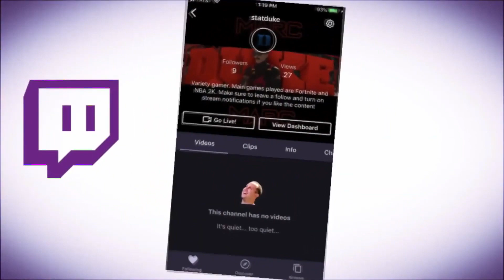I FINALLY GOT SUPERSTAR 2 IN NBA 2K20 LIVE REACTION! BEST INSIDE CENTER BUILD UNLOCKING BACKPACKS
Comment new sub so I can shout you guys out in the next stream!

2k20 badge glitch,
2k20 best jumpshot,
2k20 glitch,
2k20 vc glitch,
2k20 live,
2k20 locker codes,
2k20 face creation,